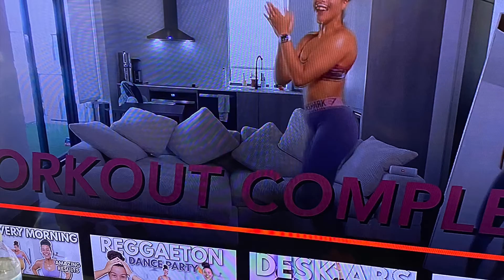Vlog #4 Lets have Brunch, makeup session, work from home / Real life for real people Yay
Hi, on this Channel I will be posting weekly and monthly vlogs. Beauty and unfiltered talk about beauty. Hauls and thrifting in my vlogs as well. I will be sharing more about myself and my family. A journey in my everyday real life as well as travel and motherhood tips. on this Channel, I will be giving insight into what goes on in my world.

Hey and if you have miniature humans or just enjoying gaming, pranks and a good time go check out my son's ACTV channel. They have so much fun and would greatly appreciate the support. Keep in mind they are kids so keep it appropriate, Thank you ⬇⬇⬇⬇⬇⬇

                                                          Welcome to my planet